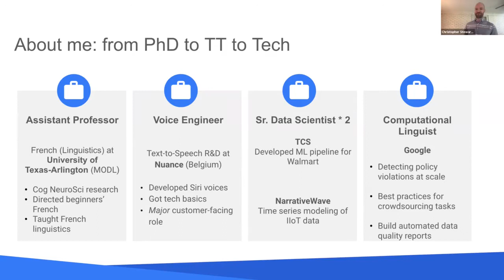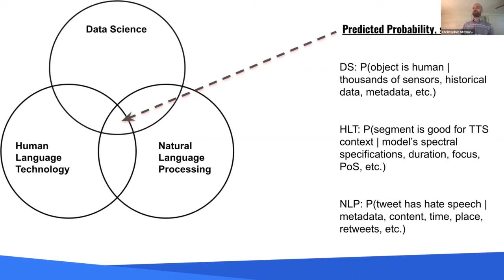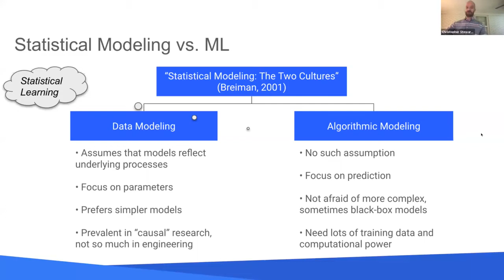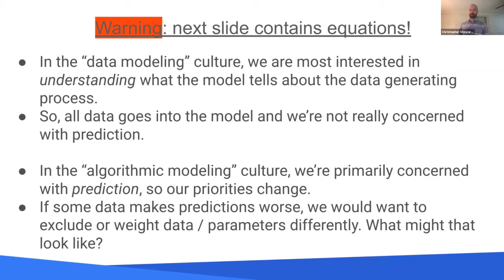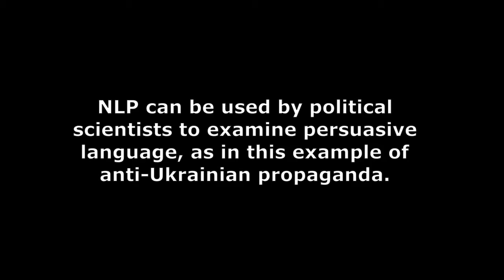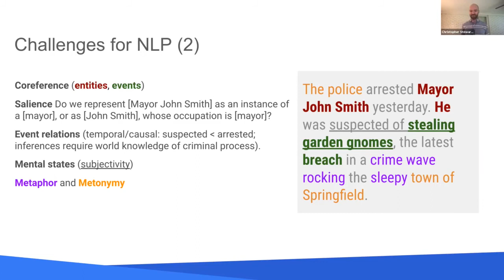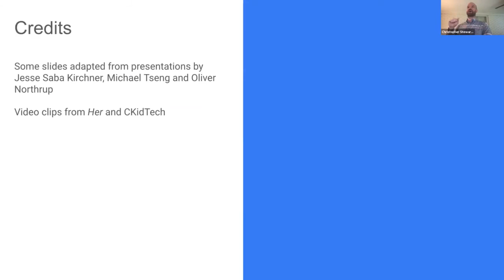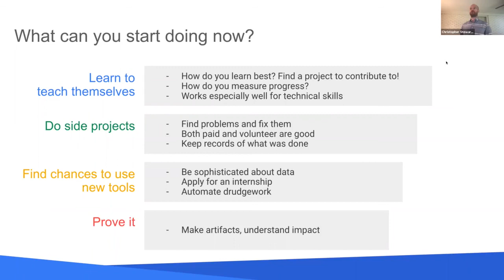LCL2021 How-to: Data Science, Human Language Technology and Natural Language Processing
In 1985, an evidently exasperated Fred Jelinek exclaimed “Every time we fire a phonetician / linguist, the performance of our system goes up”.

While linguists working in tech may have gotten off to a rough start, big tech companies are now actively recruiting linguists, and not just computational linguists! But how can linguistics graduates compete for such positions? This talk addresses how academic approaches to linguistics translate to real-world, ongoing work in industry. From the syntactic and semantic underpinnings of Natural Language Processing to the statistical foundations of Machine Learning, linguistics has clear applications for ubiquitous language technologies. The talk will also provide concrete steps that linguistics students can take to make themselves competitive for enriching, well-paid jobs in tech.

Presenter: Christopher Stewart, Google

Resources:
Statistical Modeling: The Two Cultures (Breiman, 2001)
Introduction to Statistic Learning (Trevor Hastie and Robert Tibshirani)
Elements of Statistical Learning (Trevor Hastie and Robert Tibshirani)
Introduction to Natural Language Processing (Jacob Eisenstein)
Open source software package: The Natural Language Toolkit (NLTK) includes an online book

Closed captioning by Mario Moreno